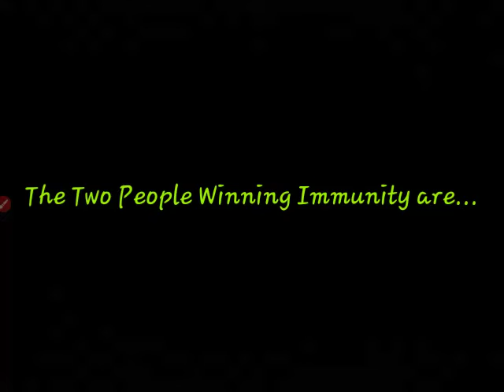Characters Battle with No Teams #35(CLOSED)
Vote for 1 immune and 1 eliminated, but don't vote Mt Lady and Mailbox!
You can always request a sorry!
And remember, the remaining 10 TD characters are immune until the Top 50!